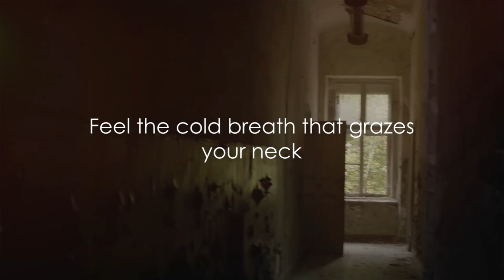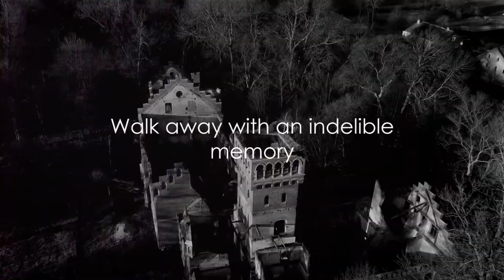The Haunting: A Spectral Encounter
In this spine-chilling video, join us as we embark on a hair-raising exploration of an abandoned mansion. Brace yourself for a bone-chilling encounter with spectral whispers, eerie happenings, and the unknown. Witness the trepidation as we step into the realm of the supernatural and delve deep into the dark secrets of this haunted abode. Get ready for a truly haunting experience that will leave you on the edge of your seat.